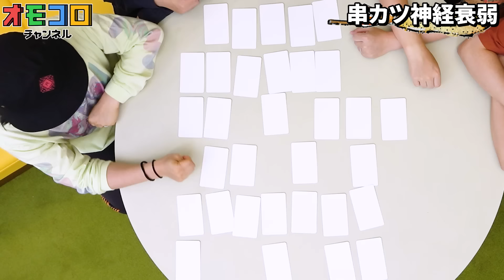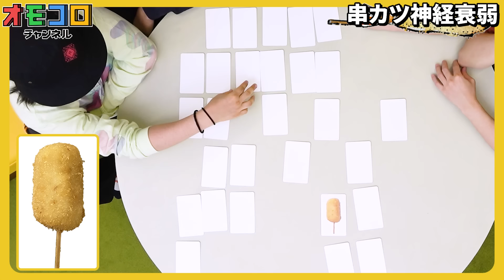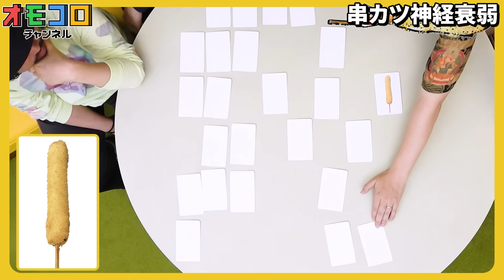串カツで神経衰弱したらややこしッッッッッッッッッッッッッ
オモコロチャンネルXアカウント